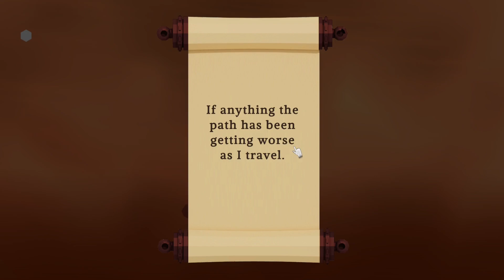Stream VOD - Aarik And The Ruined Kingdom: July 25, 2024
Stream VOD from July 25, 2024.

Thanks to Shatterproof Games & Woovit for the game code!

:3